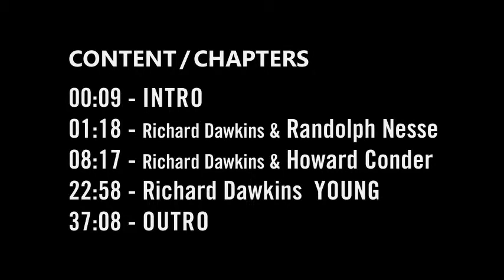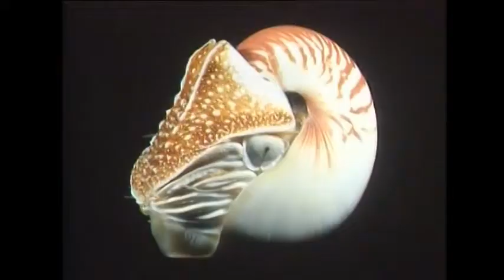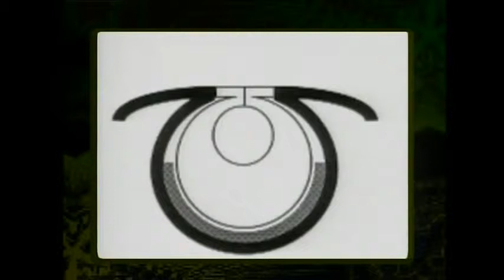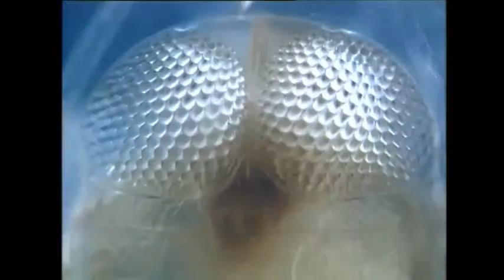Eye Evolution - Richard Dawkins, Randolph Nesse, Howard Conder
Evolution of the Eye by Richard Dawkins, Randolph Nesse, Howard Conder (Revelation TV) ↓↓↓

CONTENT/CHAPTERS (Navigation Time Stamps)
00:09 - INTRO
01:18 - Richard Dawkins & Randolph Nesse (Evolution and Eye)
08:17 - Richard Dawkins & Howard Conder (Eye, Evolution and Creationism, Book of Genesis)
22:58 - Richard Dawkins  YOUNG (Demonstration and Examples of the Evolution of the Eye)
37:08 - OUTRO

Richard Dawkins (Ethologist, Evolutionary Biologist, Author)
Randolph Nesse (Physician, Psychologist, Evolutionary Biologist)
Howard Conder (Founder and Face of Revelation TV, Christian Creationist)

Music ♪ Scleevon Synth by Fanto8BC

Who do you think is Correct? Comment!